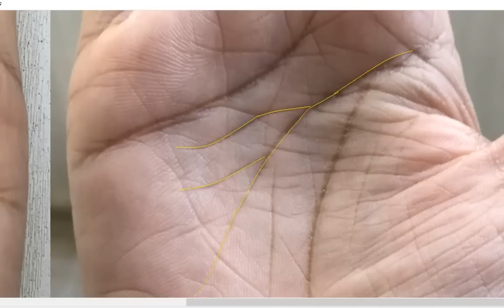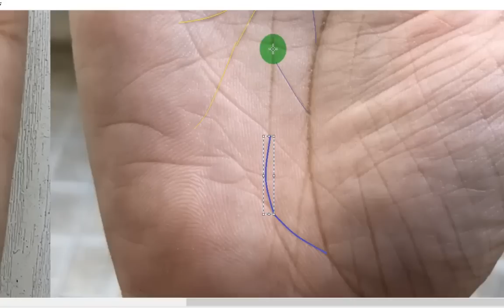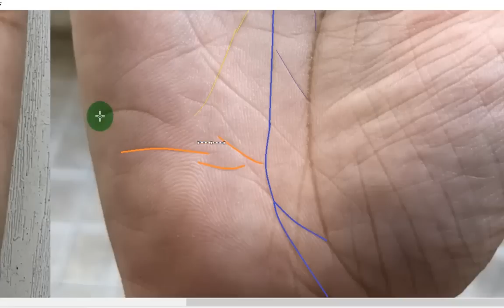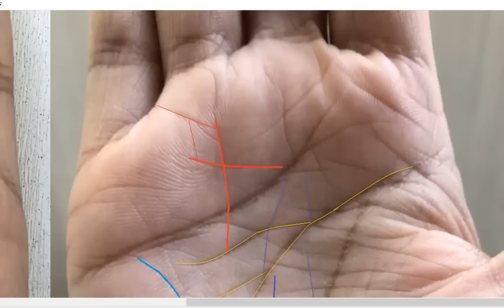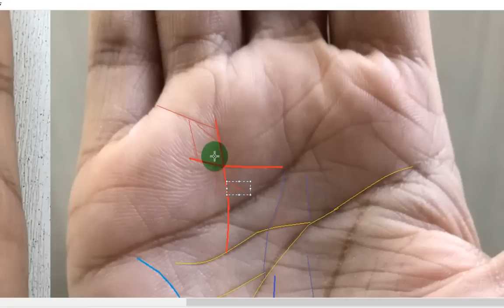อ่านเส้นงานตำแหน่ง โชคความสำเร็จปัจจุบันอนาคต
ติดต่อที่เพจ:ลายมือตัวเลข และ เพจ:มหัศจรรย์ลายมือตัวเลข